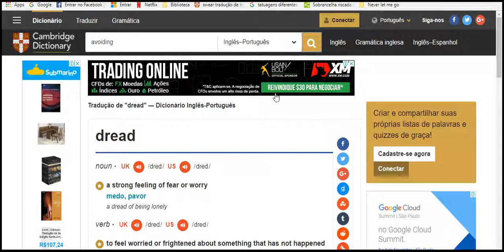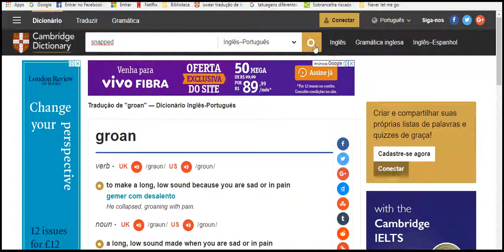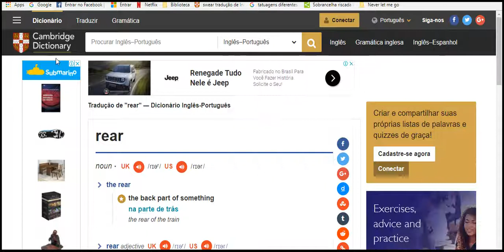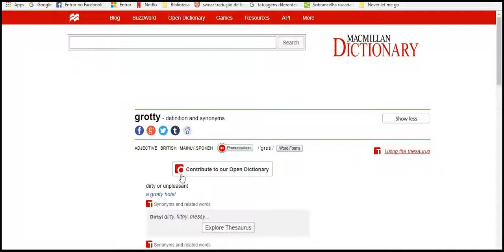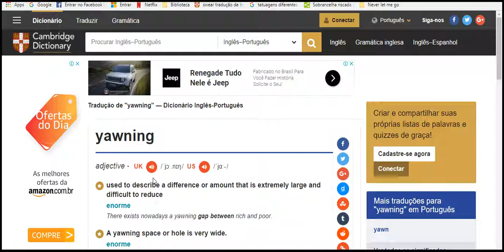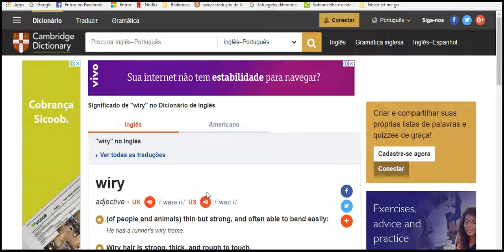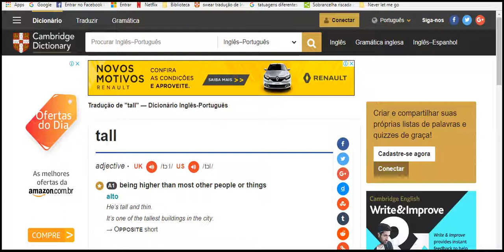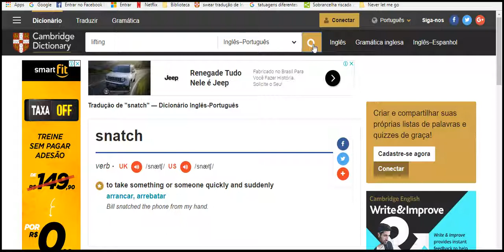special pratical 2